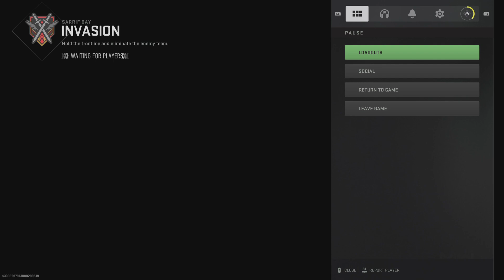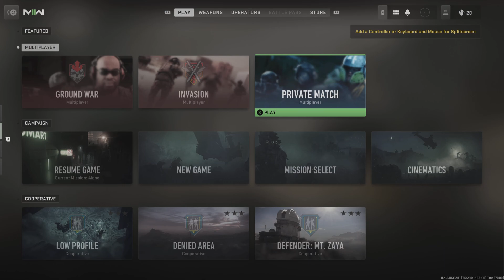Call of Duty: Modern Warfare II War Begins